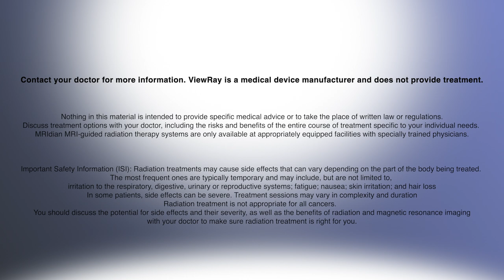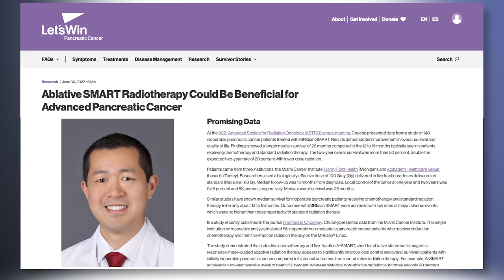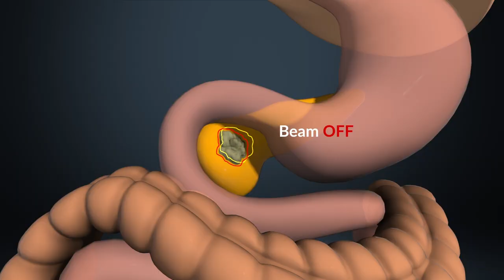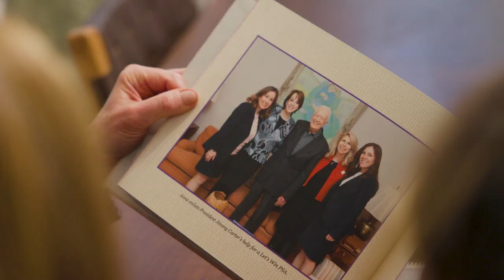No Longer a Death Sentence: How New Treatments for Pancreatic Cancer Are Offering Patients Hope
Many people think that the only option for pancreatic cancer patients is palliative care. A group of dedicated doctors and advocates want to change that perception.

When many pancreatic cancer patients hear their diagnosis, their first thought is, “this is a death sentence.” When Anne Glauber received the news in 2014 that she was diagnosed with the disease, her first thought was, “I’m going to fight this, and I’m going to change the way people think about the disease.”

That’s how Let’s Win, a nonprofit organization that helps break down the barriers between patients and doctors by providing access to the latest and most innovative treatment options, was born. With help from her physician Allyson Ocean, MD, and philanthropist and nonprofit veteran Cindy Price Gavin, Glauber dedicated the remainder of her life to helping change the narrative around pancreatic cancer. When she passed away from the disease in 2017, Gavin, Dr. Ocean, and Glauber’s two children have kept her legacy alive by continuing to provide patients access to information on the latest and greatest treatments about the disease.

One of the revolutionary new treatments highlighted by Let’s Win is a targeted radiation treatment created by ViewRay called MRIdian MRI-guided radiation therapy. By allowing a doctor to view a patient’s tumor in real-time, MRIdian targets pancreatic tumors with unprecedented precision.

When Scott Becker received his pancreatic cancer diagnosis, he knew he wanted to be treated by the very best. Becker, whose cancer had metasticized to his liver, connected with Dr. Ocean, who suggested MRIdian treatment. Now almost two years out from his diagnosis and having undergone MRIdian treatment, Becker says that his latest scans show that the cancer in his pancreas is currently inactive. “Every day that goes by now,” he says, “is a winning day.”

ViewRay partner